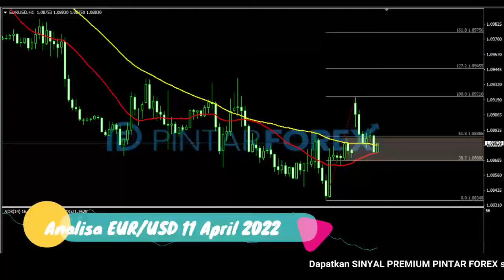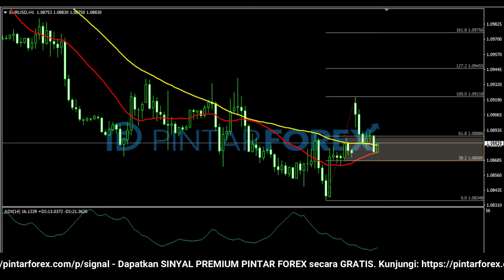🔴 LIVE: Analisa Forex Hari Ini 11 April 2022 EUR-USD Bullish; Perhatikan Sedang Terkoreksi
"Analisa Forex Hari Ini 11 April 2022 EUR-USD Bullish; Perhatikan Sedang Terkoreksi